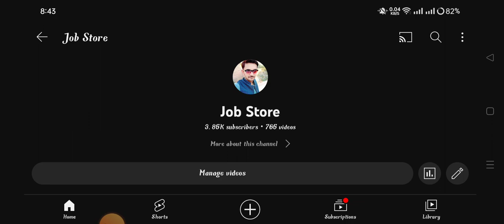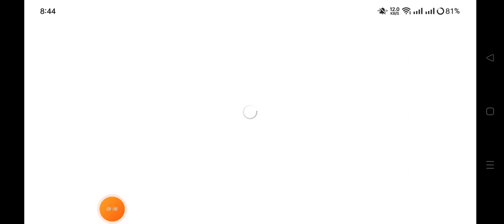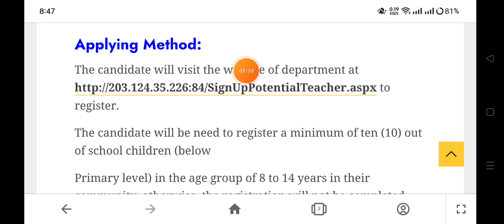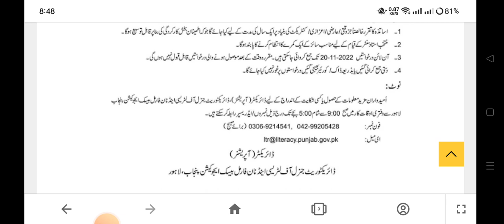Latest Punjab Education Department Jobs 2022 - Teaching Jobs